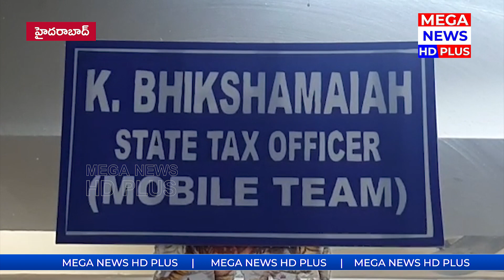లంచం తీసుకుంటూ ఏసీబీకి చిక్కిన ట్యాక్స్ ఆఫీసర్ | Hyderabad | MEGA NEWS HD PLUS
MEGA_NEWS_HD_PLUS as the name suggests we try to present the latest news and updates around the world in a faster way. With a vast network of reporters in both the Telugu states and other states we try to cover each and every news and incident. We are expanding rapidly to create a great niche in the filed of News and Entertainment.

References :